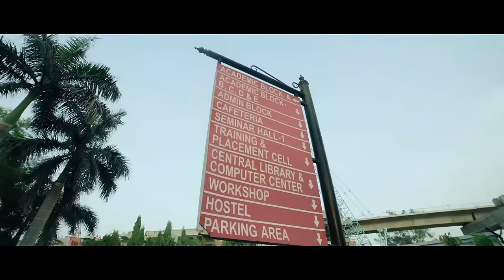BBDIT - Babu Banarasi Das Institute of Technology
BABU BANARSI DAS INSTITUTE OF TECHNOLOGY one of the fast-developing Institutes in the field of Engineering and Management, was established in the year 2000, under the aegis of RAJIV EDUCATIONAL TRUST with a vision and avowed objective to provide contemporary and quality education in the areas of Engineering & Management.